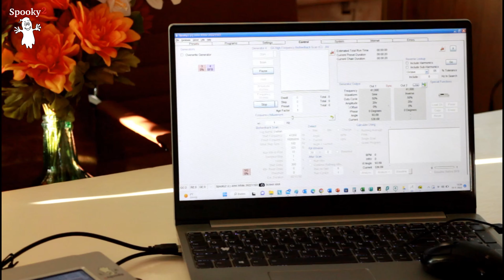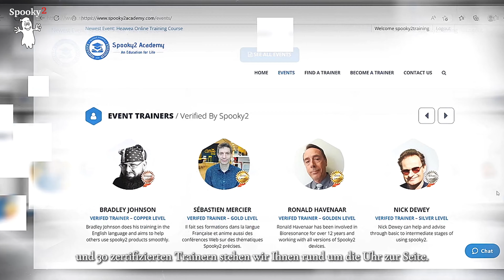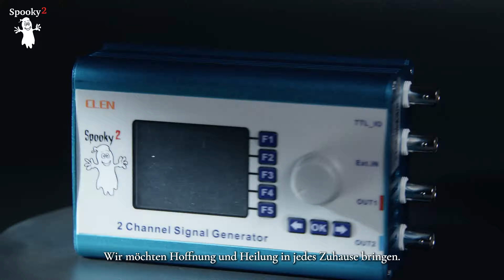Warum sollten Sie sich für Spooky2 entscheiden?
Erfahren Sie, was uns einzigartig macht und warum Spooky2 die richtige Wahl für Sie ist.

Die günstigste Rife-Maschine auf dem Markt
Mehr als 50.000 kostenlose Programme – jederzeit verfügbar

Mit Kits ab nur 166 $ macht Spooky2 die Rife-Therapie für jeden zugänglich. Wir haben für jeden Bedarf das passende Set. Mit über 60.000 kostenlosen Programmen können Sie gezielt an verschiedenen gesundheitlichen Themen arbeiten – egal, ob Sie präventiv oder gezielt behandeln möchten.

Schnelle Ganzkörperscans für verborgene Beschwerden
Unsere Spooky2-Software ist die leistungsstärkste Rife-Software der Welt. Mit nur 6 Minuten pro Biofeedback-Scan erhalten Sie maßgeschneiderte Frequenzen, die genau auf Ihre persönlichen Gesundheitsbedürfnisse abgestimmt sind. So einfach war personalisierte Therapie noch nie!

Heilung – wo und wann Sie wollen
Mit Spooky2 können Sie Heilung jederzeit und überall erfahren – dank unserer Ferntechnologie, die auf Einsteins Konzept der „spukhaften Fernwirkung“ basiert. Ob Sie gerade zu Hause entspannen oder unterwegs sind – Ihre Therapie läuft weiter, ohne dass Sie physisch anwesend sein müssen.

Teil einer weltweiten Community
Mit Spooky2 sind Sie nicht allein! Treten Sie unserer globalen Community von über 100.000 Anwendern bei. Tauschen Sie sich mit anderen Nutzern aus und profitieren Sie von der Erfahrung von 30.000 Experten, die in unseren Foren und der Facebook-Gruppe immer zur Verfügung stehen. Hier wird Unterstützung großgeschrieben!

Erstklassiger Kundenservice
Ihre Zufriedenheit steht bei uns an erster Stelle. Mit über 20 Kundenservice-Mitarbeitern und 30 zertifizierten Trainern stehen wir Ihnen rund um die Uhr zur Seite. Nutzen Sie unsere wöchentlichen kostenlosen Schulungen und profitieren Sie von lebenslanger Unterstützung, einer 30-tägigen Geld-zurück-Garantie und einer zweijährigen Garantie – ohne Sorgen und ganz unkompliziert.

Und das Beste? Spooky2 passt perfekt in Ihren Alltag. Sie können es verwenden, während Sie schlafen, arbeiten oder einfach entspannen. Die Therapie läuft, wann immer es Ihnen am besten passt.

Unsere Mission bei Spooky2 ist einfach: Wir möchten Hoffnung und Heilung in jedes Zuhause bringen. Mit unseren erschwinglichen, benutzerfreundlichen Geräten und einer engagierten Gemeinschaft an Ihrer Seite ist Spooky2 Ihr vertrauensvoller Begleiter auf Ihrer Gesundheitsreise.
Erleben Sie Spooky2 – und entdecken Sie natürliche Heilung neu!